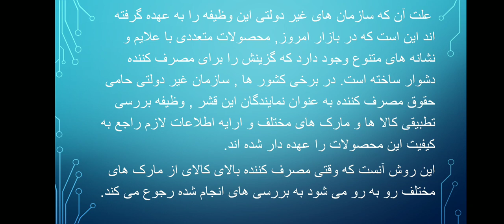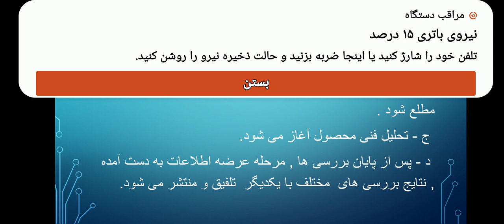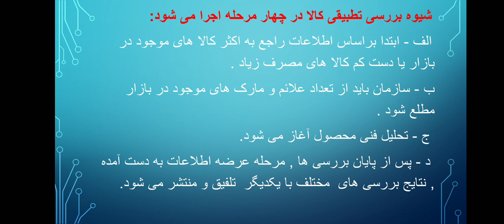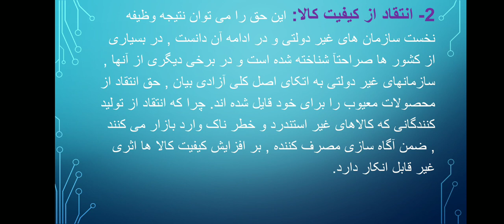حقوق حمایت از مصرف کننده جلسه دوم با استاد عبدالخالق شاکری